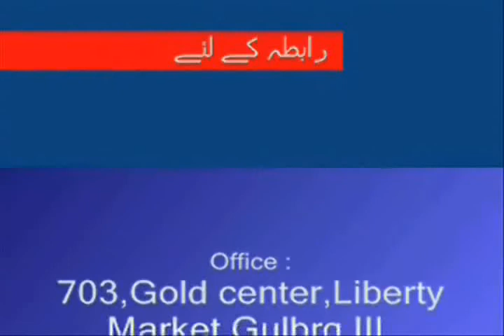Weekly Urdu Horoscope from 15 to 21 Dec 2014 Part 1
Weekly Urdu Horoscope by Aameer Mian from 15 to 21 Dec 2014 Part 1 for Aries Taurus Gemini